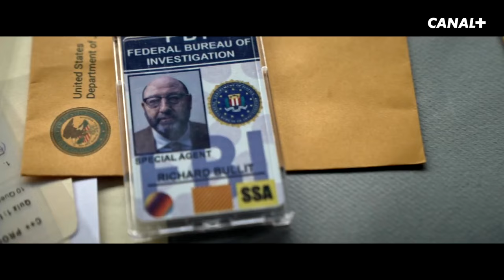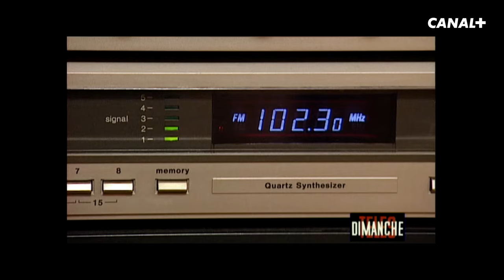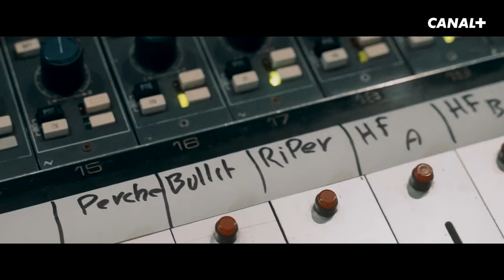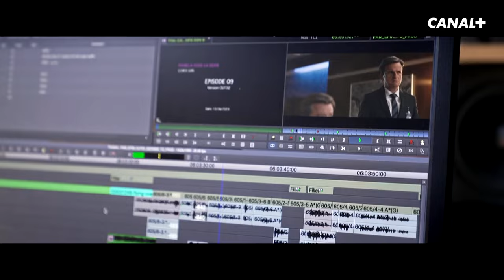Pamela Rose, la série - Le Making Of (L'arroseur arrosé)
Kad Merad et Olivier Baroux reviennent sur les prémices et la genèse de Pamela Rose, la série, disponible seulement sur CANAL+

À l'aide d'images des coulisses du tournage, d'extraits de la série et d'interviews de l'équipe (comédiens, scénaristes, réalisateurs, producteurs, etc..), la série documentaire "Les coulisses d'une Création Originale" tente d'être au plus proche de l'ADN de chaque série CANAL+ et de ce qui en fait sa particularité.

🚨 Synopsis de la Création Originale : Pour redorer leur blason auprès du FBI, les agents Richard Bullit et Douglas Riper n'ont pas le choix que de retourner sur le terrain. Ils enquêtent sur un tueur en série qui s'en prend à des YouTubeurs à succès. Mais Bullit et Riper doivent composer avec Jessica Carson, une inspectrice du FBI.

Une Création Originale avec Kad Merad, Olivier Baroux, @ShirineBoutellaoff, @PanayotisPascotLeBg, @mistervofficial, Mélanie Doutey, Lionel Abelanski, Claudia Tagbo, @SEBFRIT, Ophélia Kolb, Stéphan Wojtowicz...

Pamela Rose, la série - Le Making Of (L'arroseur arrosé) | CANAL+